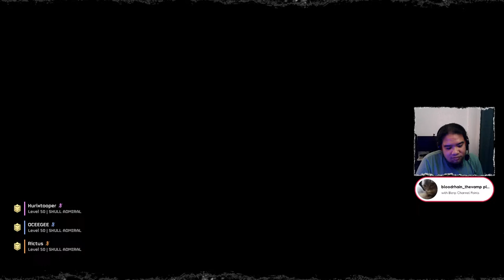Helldivers 2: I Am Doing my Part for Liber-Tea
Hey everyone I'm back again with another video.

Thanks! 😃